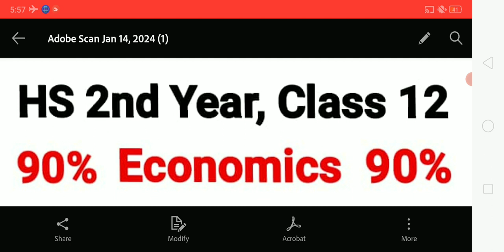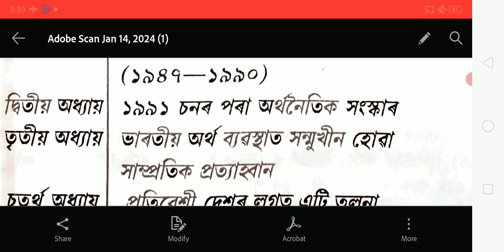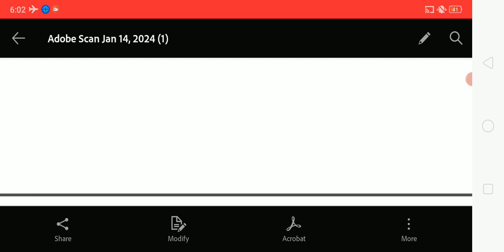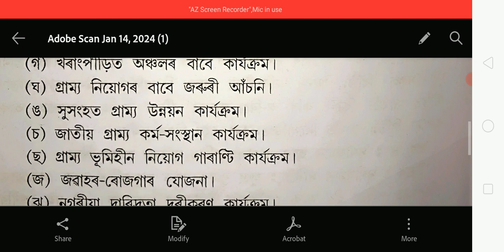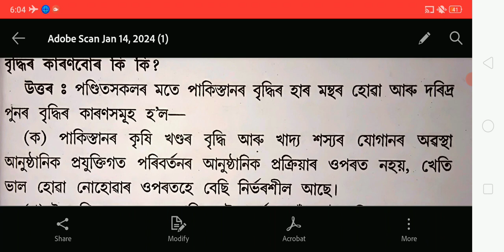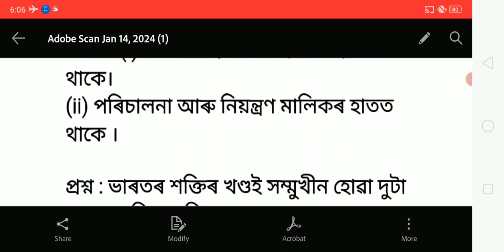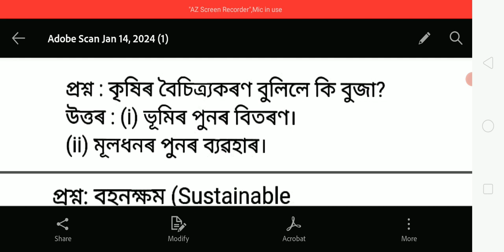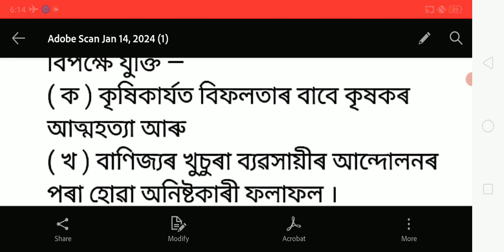Economics For HS 2nd Year,Class 12, Economics For Class 12,Assamese Medium, Economics For Class 12.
HS 2nd Year, Class 12.
Economics - গোটেই কিতাপৰ Common Important প্ৰশ্নৰ উত্তৰ আছে Part - A ।